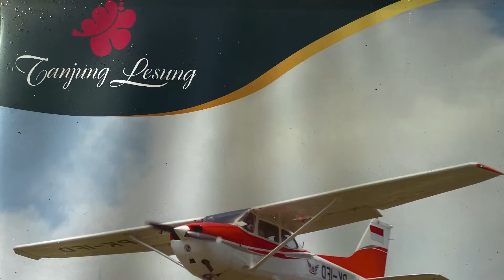211. Indonesia Flying Club - Haka, Novita and Krakatoa - 17 November 2021